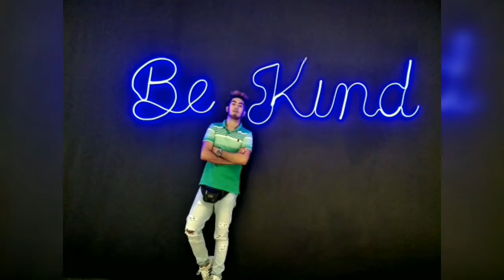ShoutOut sa Lahat po ng Mae, Jane, Pathy, Sarah.. 🙍🙋🙅🙆